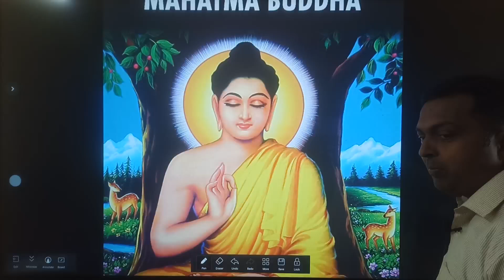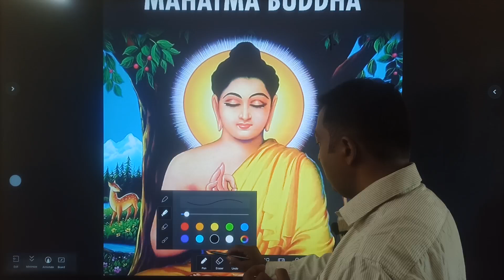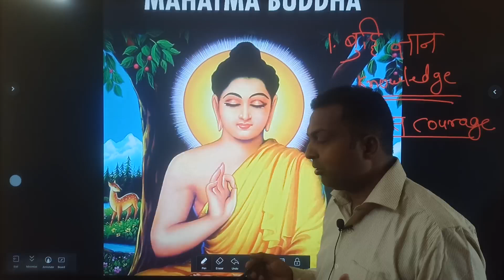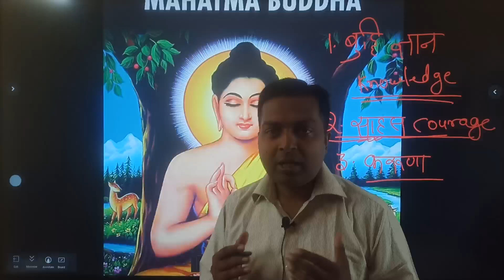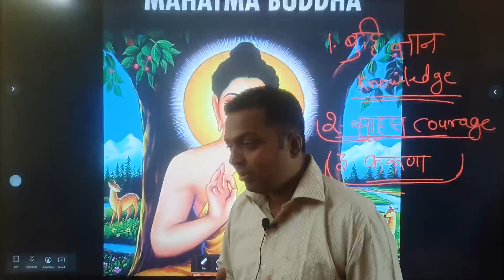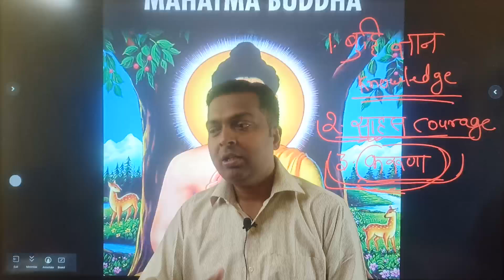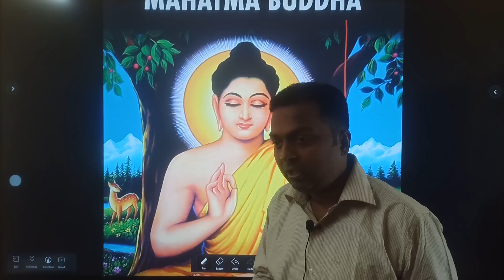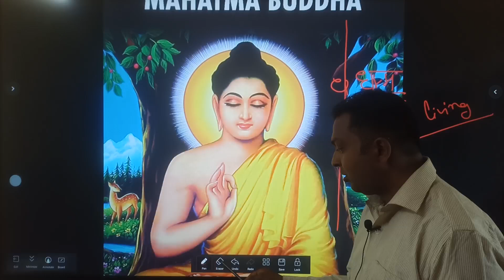अभ्यर्थी/छात्रों को बौद्ध धर्म/धम्म से ये सीख लेना चाहिए